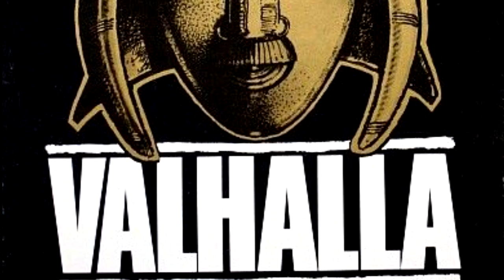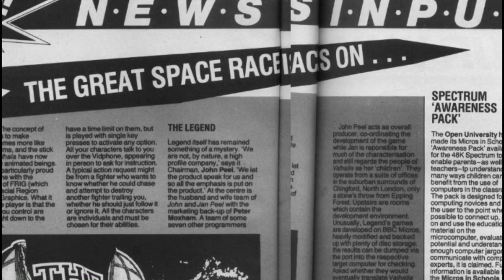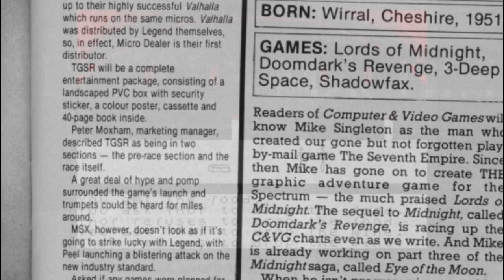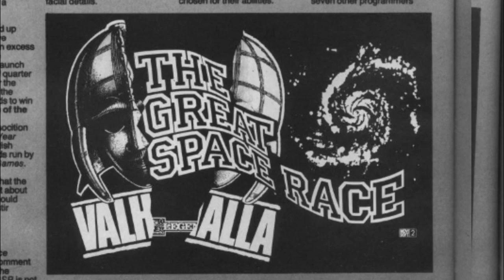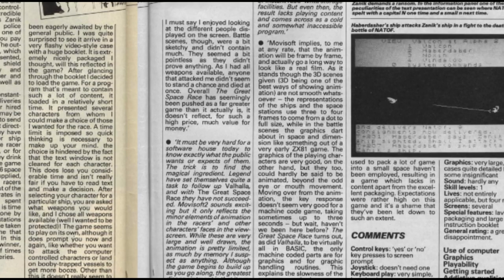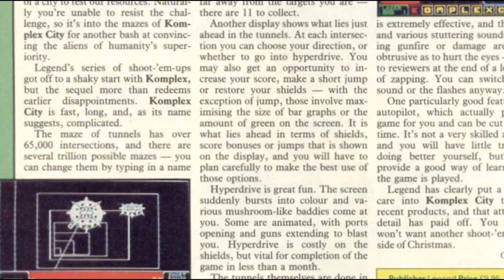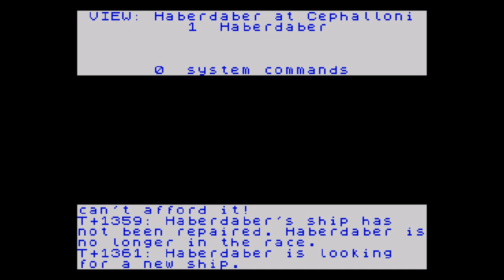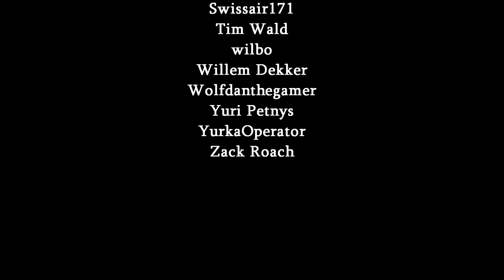The Great Space Race - The ZX Spectrum's Biggest and Worst Hype Job | Kim Justice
Following the big success of a game called Valhalla, a company called Legend presented The Great Space Race to the ZX Spectrum world, with promises that the game was just like a movie! It was anything but. Let us dig up the details on this disaster. Enjoy!